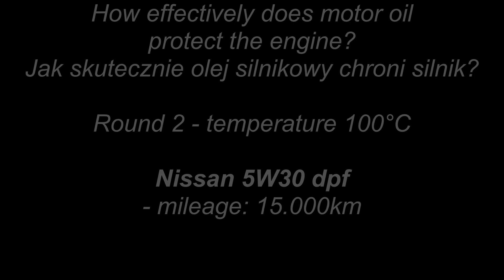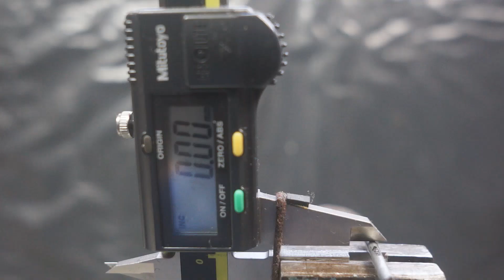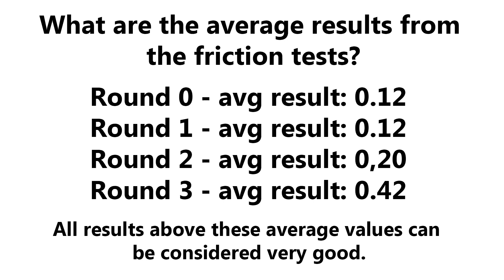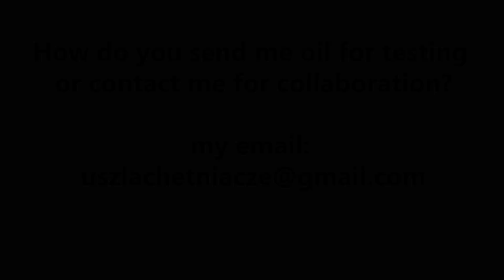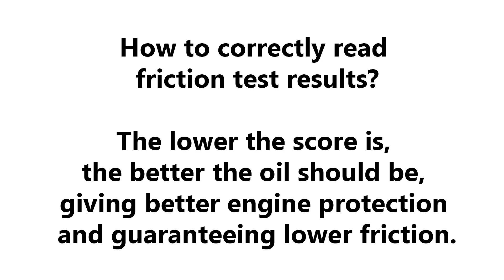Nissan 5W30 dpf - przebieg: 15.000km Test Tarcia 100°C 2kg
Badanie oleju silnikowego w temp. 100°C Nissan 5W30 dpf po przebiegu 15000km.
Olej pochodzi z samochodu: Infiniti Q50 2.2d

Runda: 2
Obciążenie: 2 kg
Czas: 1 minuta
Średnica próbki: 2,92

Wynik: 0,17

@Piotr Tester